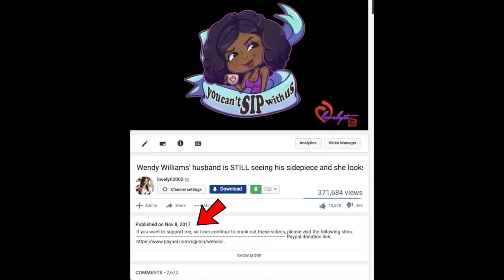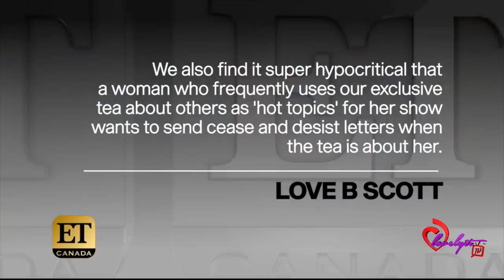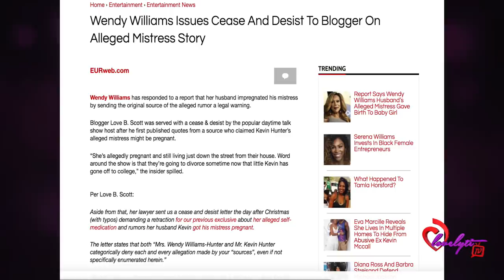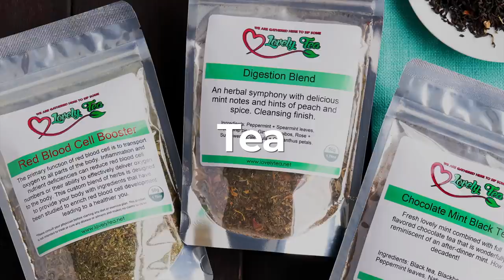Wendy spotted WITHOUT her wedding ring amid rumors her husband's sidechick gave birth to his child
Today's Look😍
Lip Color:💄💋